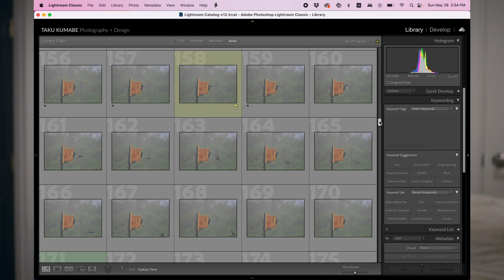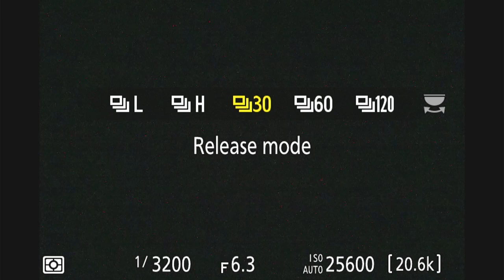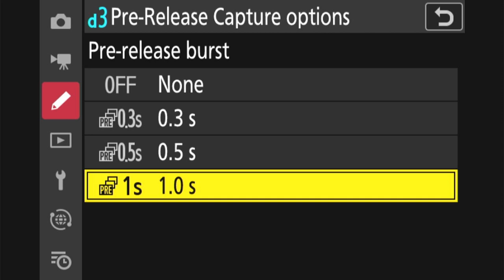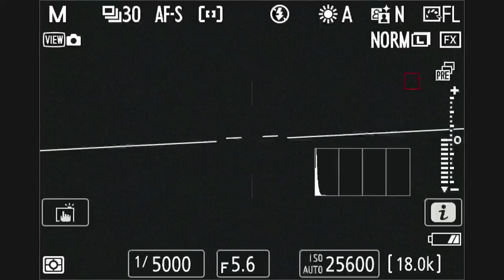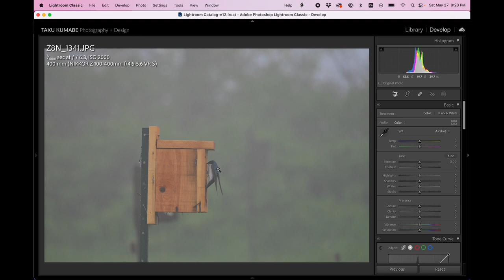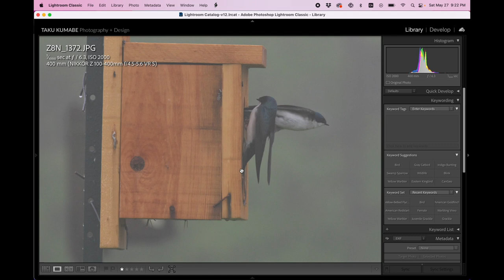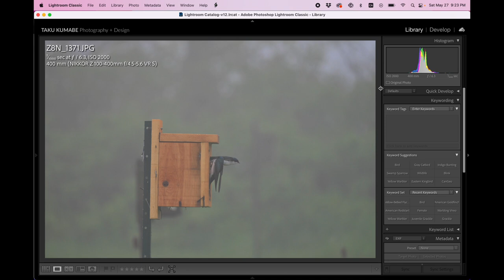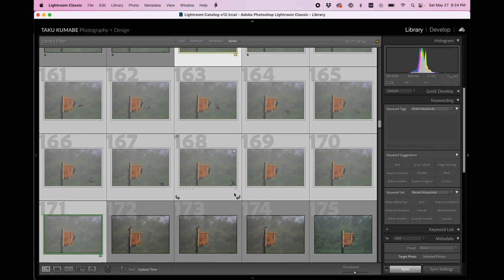Explaining the Nikon Z 8 (Z 9 and Z6III) Pre-Release Capture; Use it for Sports, Action, Wildlife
In this Get to Know Your Nikon Z 8 video, I talk about the Pre-Release Capture feature for the Nikon Z 8 and Nikon Z 9. It's a feature that you never knew you wanted until you actually use it.

The Pre-Release Capture feature buffers images so that you can capture images before you even fully press the shutter button.

I go through how you set it up, use it, and go through some example images that were taken with this feature.

Have you used this feature before? Let me know what you think of it!

0:00 - Introduction
0:58 - Setting it up
4:16 - Viewfinder icon
5:29 - Example images
6:00 - Example series of images in Adobe Lightroom
10:50 - Outro